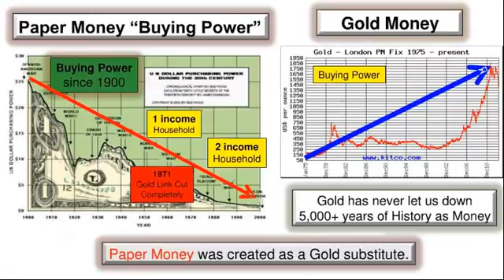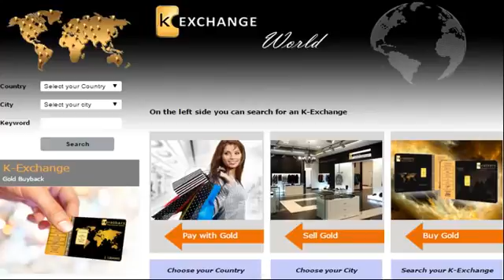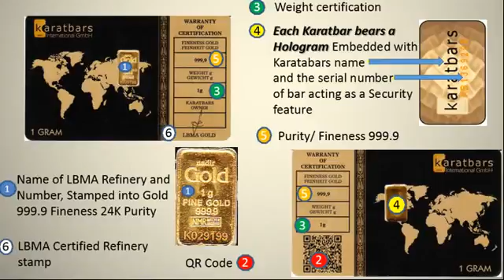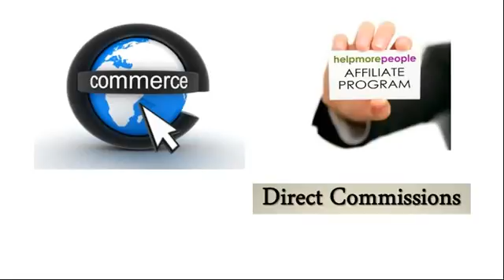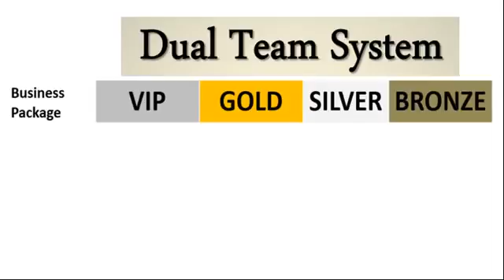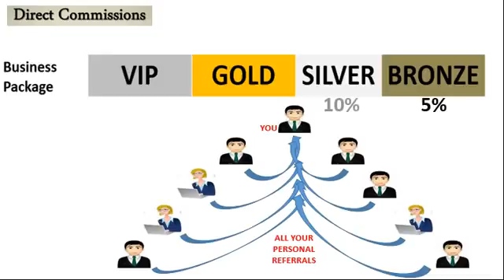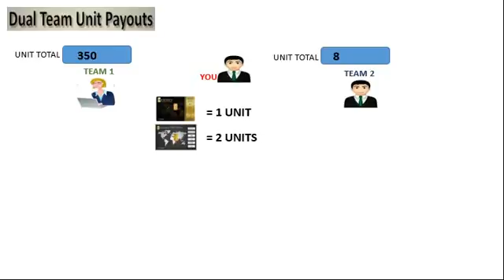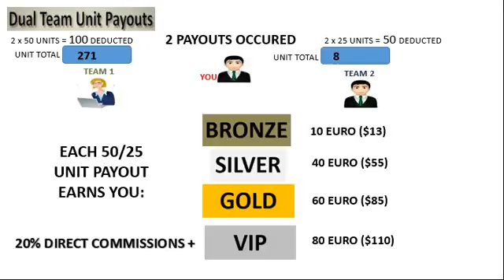EARNING INCOME IN KARATBARS